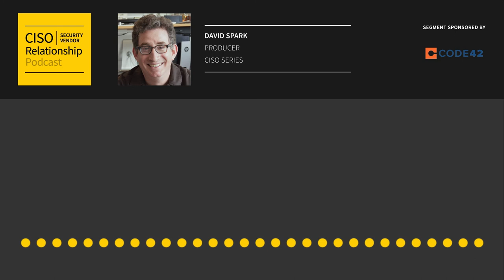Users are unwittingly introducing risk to the business (05-11-21) Code42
Redefine data security standards for the hybrid workforce. Check out Code42.